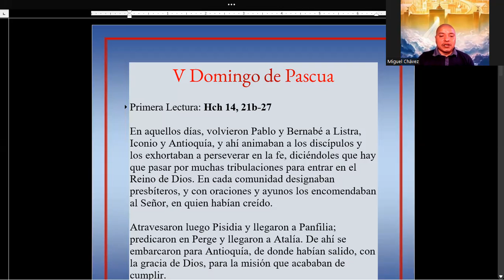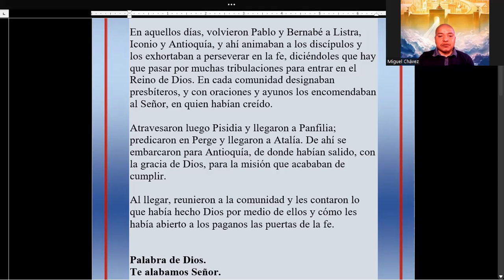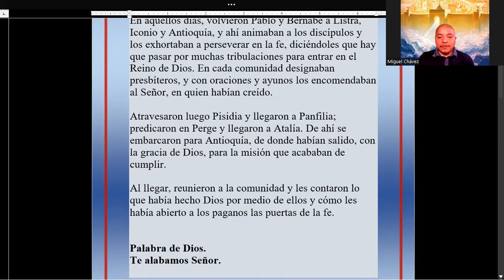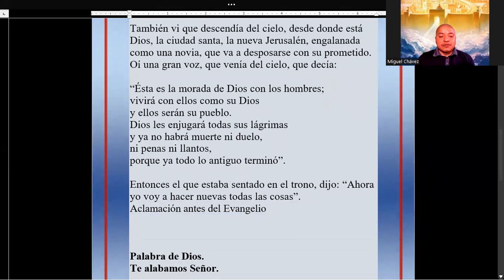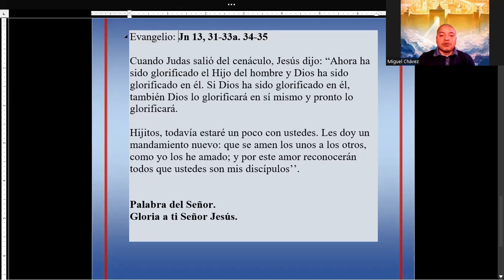V DOMINGO DE PASCUA 5/15/22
EL AMOR ES LA SEÑAL QUE NOS IDENTIFICA COMO ALGUIEN QUE SIGUE Y SIRVE A CRISTO (ÁMENSE, EN ESTO LOS RECONOCERÁN)